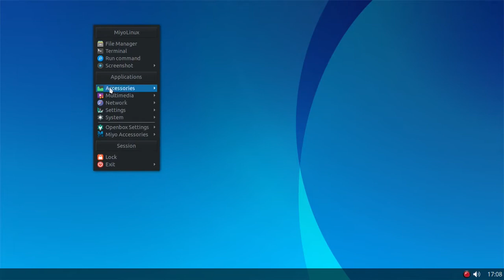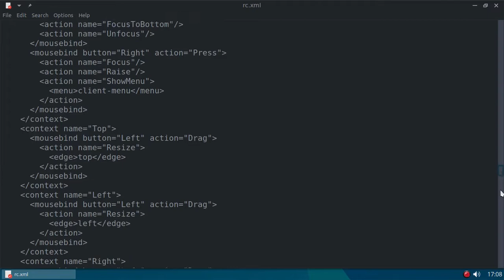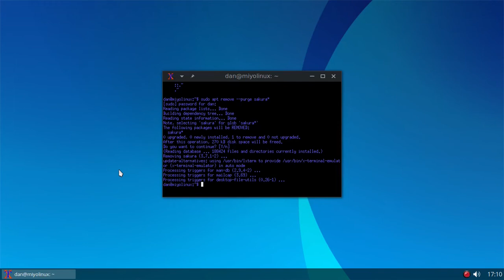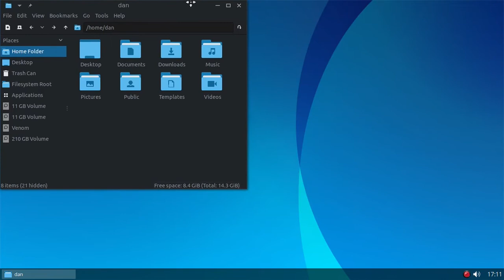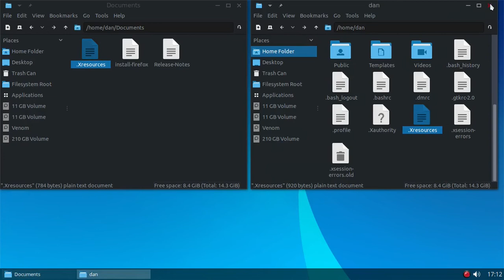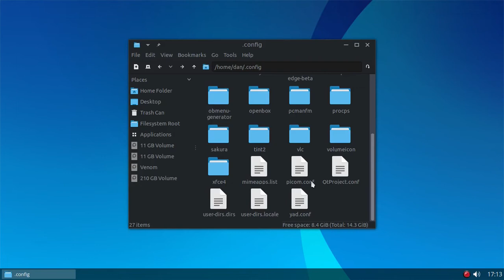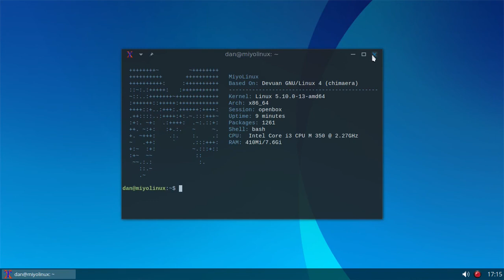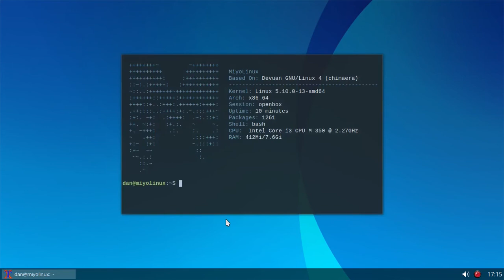When Linux users become actual Linux users: Episode 1 (xterm)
I've decided to make xterm my default terminal, but I wanted to make it look better. :)
Many thanks to Emmett of Venom Linux and several others who contributed their xterm customizations online...all from whom I borrowed a little from. ;)

If you add my .Xresources file and/or make any changes to it (or yours), you will need to run the following command after saving the file...

To give xterm opacity, I added the following to my picom.conf file...